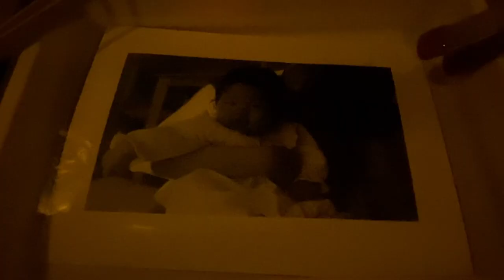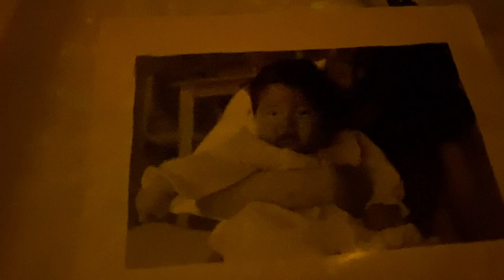ネガぞう #03 「ポジぞう登場」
この動画はデジタル・ネイティブ世代を対象とした、東京都写真美術館 教育普及プログラムによるオリジナル動画です。

フィルム写真の楽しみ方や魅力はどこにあるのだろう？
令和時代のいま、フィルム写真を知らない若い世代の人たちとともに答えを探していきます。

ネガぞう

声の出演
ミサキ/りゅうた：あげは 株式会社トゥーエイト「声の達人」®️
ネガぞう：松田真生
ポジぞう：原汐莉

企画：東京都写真美術館 教育普及プログラム
作：石田哲朗（東京都写真美術館）
アニメーション制作：工藤雅
実写映像制作：榎本祐典　服部芽生　原汐莉　松田真生
音楽制作：南極音楽
編集：藤澤卓也

Voice
Misaki/Ryuta: Ageha TWO EIGHT inc
Negazo: Matsuda Mao
Posizo: Hara Shiori

Produced by The Educational Program of Tokyo Photographic Art Museum
Written by Ishida Tetsuro  [Tokyo Photographic Art Museum]
Animated by Kudo Masa
Photographed by Enomoto Yusuke, Hattori Mei, Hara Shiori, Matsuda Mao
Soundtrack by southpolemusic
Edited by Fujisawa Takuya

公益財団法人東京都歴史文化財団　東京都写真美術館